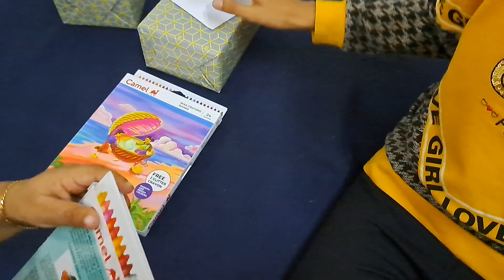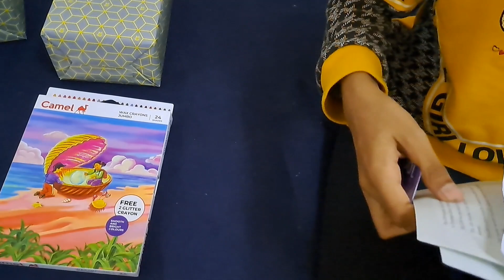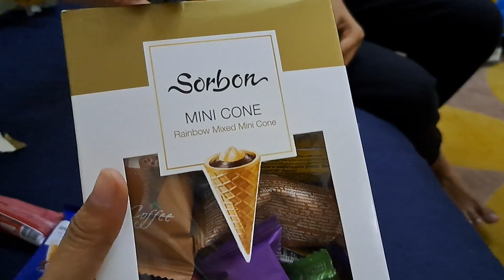SURPRISE GIFT | Colouring Competition | LULU Coloring Competition | Gift Voucher